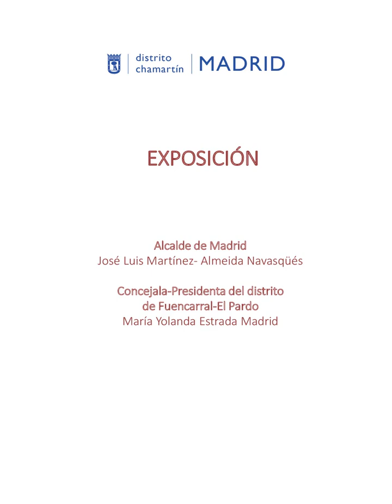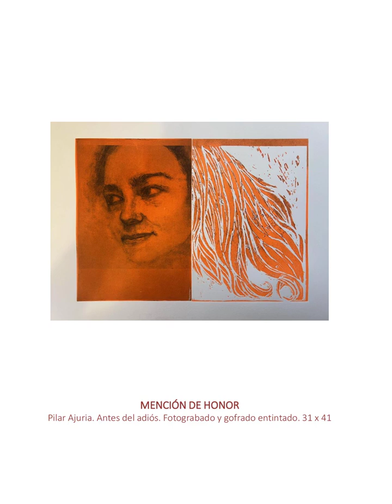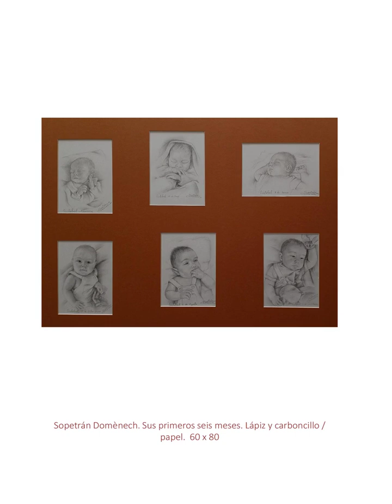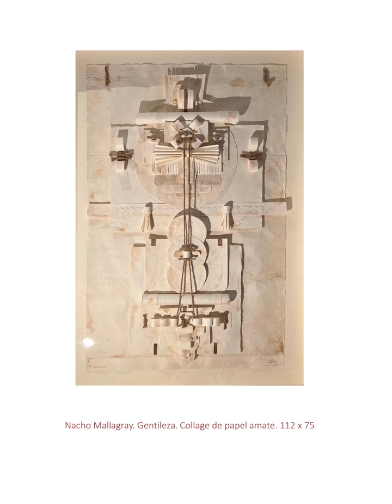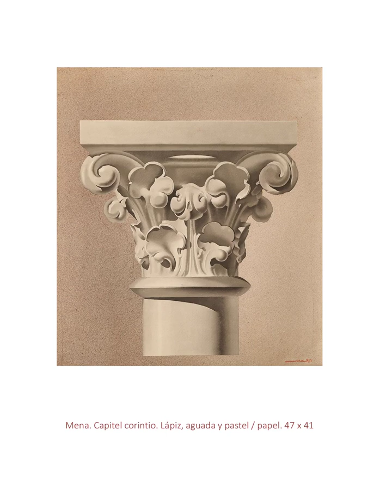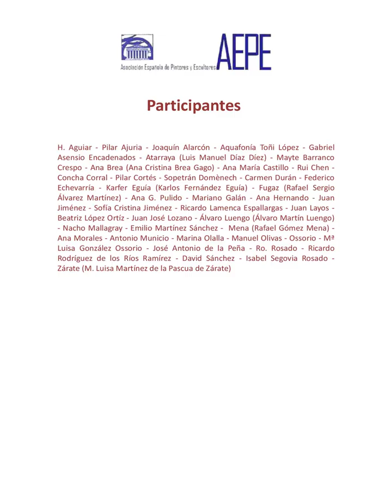IX Salón del Dibujo, Grabado e Ilustración